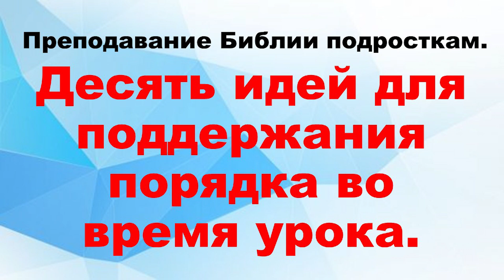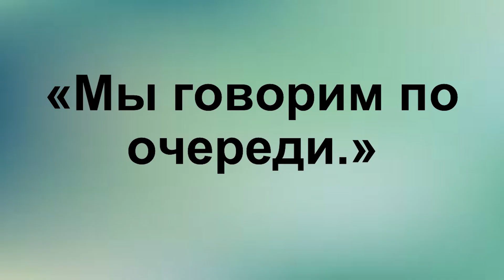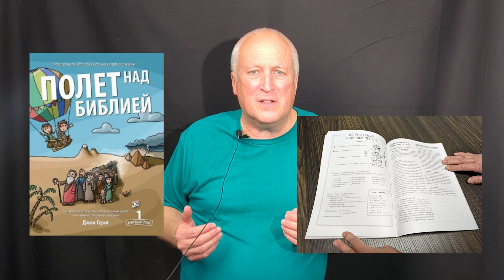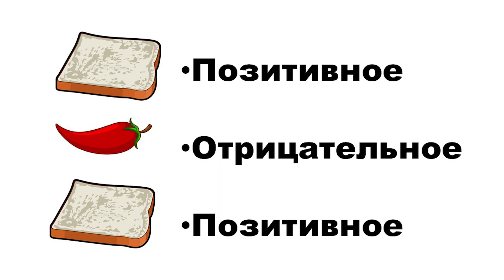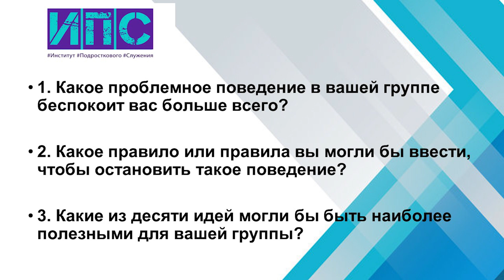Десять идей для поддержания порядка во время урока. Преподавание Библии подросткам (часть 13).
В работе с подростками мы многое не можем контролировать. Например, то, как ребята ведут себя на уроке. Они могут быть шумными и неуправляемыми, могут не хотеть участвовать в занятии или переговариваться между собой. Как поддерживать порядок во время урока и удерживать внимание группы на Божьем Слове? В этом видео мы рассмотрим десять идей, как держать ситуацию под контролем.

Это видео можно смотреть индивидуально или в группе подростковых работников. В конце видео есть вопросы для обсуждения.

На сайте ИПС имеются конспекты по этому видео, ссылки на другие видео и материалы для вашего служения подросткам:

Ресурсы, связанные с этой темой:

Добсон, Джеймс.  «Непослушный ребенок».

Гериг, Джон. «Полет над Библией» (годы 1 и 2 обучения)

Гериг, Джон. «Полет над Библией» (годы 3 и 4 обучения)

Lawrence O. Richards «Creative Bible Teaching». (Наш курс основан на этом учебнике).

Таймкод:
0:00 Введение
1:24 Идея №1. Устанавливайте правила
2:39 Идея №2: Говорить по очереди
3:37 Идея №3: Никаких личных разговоров
4:55 Идея №4: Сидите рядом с шумными ребятами.
6:24 Идея №5: Давайте разнообразные задания
7:37 Идея №6: Не стойте рядом с дверью.
8:41 Идея №7: Поговорите наедине.
10:19 Идея № 8: Различайте ошибки и намеренное непослушание
12:20 Идея № 9: Ищите у подростка симптомы СДВ
13:11 Идея № 10: Стройте отношения с ребятами.
15:12 Вопросы для обсуждения

Другие видео из этой серии:
Четыре черты хорошего учителя. Преподавание Библии подросткам (часть 1).
Подростки и обучение Библии. Преподавание Библии подросткам (часть 2).
Голос и движения учителя при обучении. Преподавание Библии подросткам (часть 3).